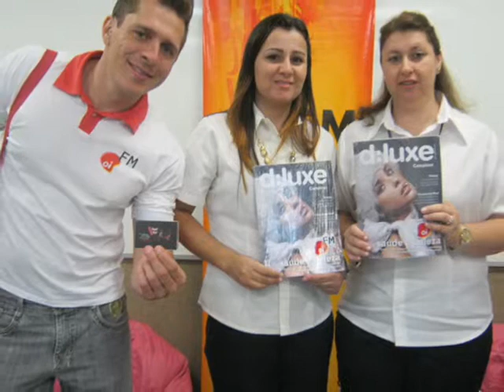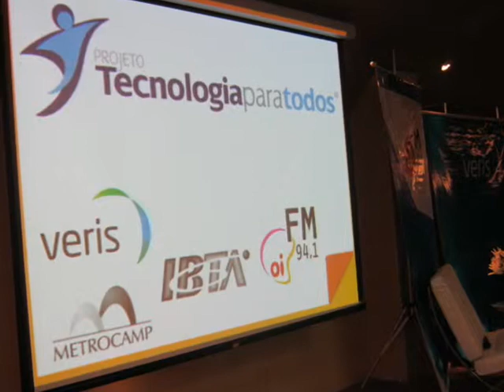AÇÃO OI FM 94,1 CP_VERIS_SETEMBRO_2011